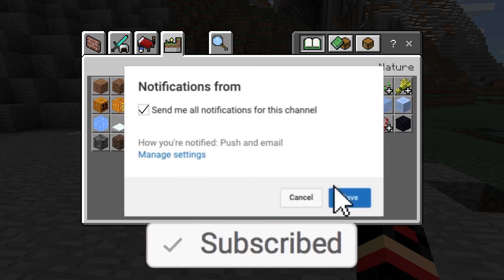How To Make a Portal to the GUMBALLS.EXE Dimension in MCPE (Minecraft PE)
✔️How To Make a Portal to the GUMBALLS.EXE Dimension in MCPE (Minecraft PE) (Minecraft Portal) (Pocket Edition) (MCPE)